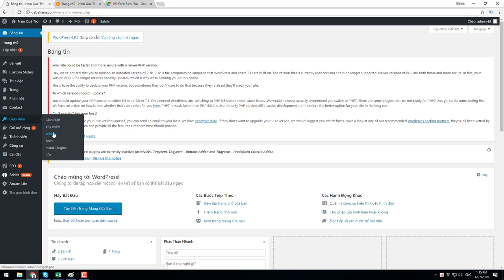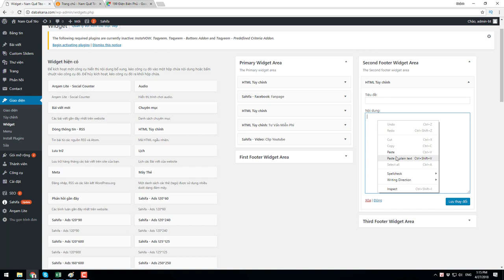Thêm bản đồ vào chân trang website